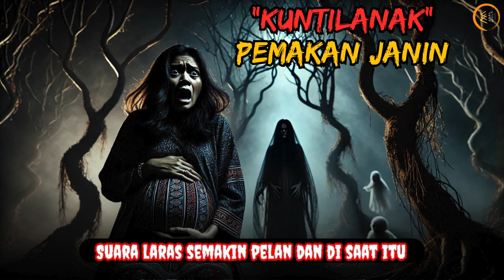TEROR KUNTILANAK PEMAKAN JANIN | DIA MENGINCAR JANIN DALAM PERUT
SEKILAS SINGKAT:
Cerita "Kuntilanak Itu Memakan Janinku" mengikuti kisah mencekam seorang wanita hamil dari suku Anak Dalam yang hidup di pedalaman hutan Jambi. Setelah mendengar suara-suara aneh dan tawa menyeramkan, ia mulai merasakan kehadiran makhluk gaib yang ingin mengambil janinnya—Kuntilanak. Suami wanita itu berusaha melindunginya, namun ketakutan semakin nyata ketika mereka dikejar oleh sosok gaib tersebut. Puncak ketegangan terjadi saat Kuntilanak hampir berhasil mengambil janin sang istri, tetapi sosok misterius tiba-tiba muncul dan mengusirnya sementara. Meski begitu, misteri di balik kejadian ini tetap menyelimuti hutan, meninggalkan mereka dalam kegelapan abadi, di mana mereka mungkin tak akan pernah selamat.